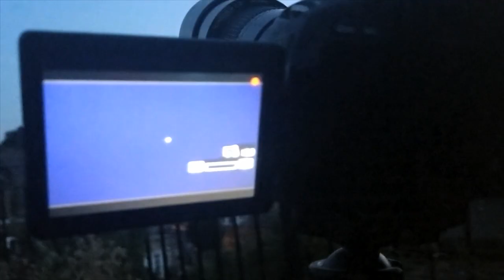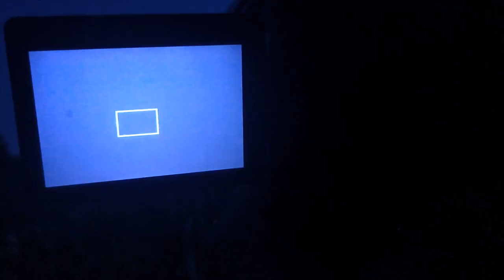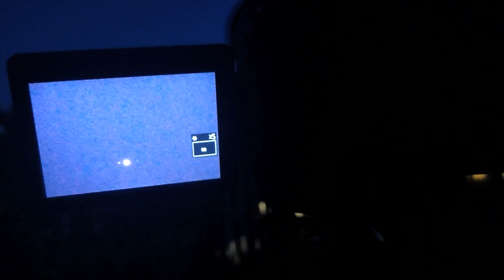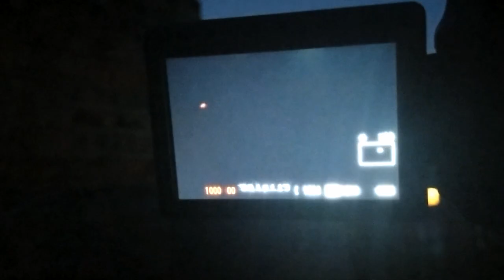Video the planets with a camera lens: Quick video of Venus Jupiter Saturn and the Moon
We video the planets with a camera lens. It's a good, quick introduction to the Venus, Jupiter, Saturn and the Moon. Anyone with a digital camera and a zoom lens that goes up to about 300mm can do this. In some ways its better than a telescope. You will be able to see Saturn's rings,  the  moons of Jupiter - the same view that Galileo saw 400 years ago, the view which turned the world on its head.